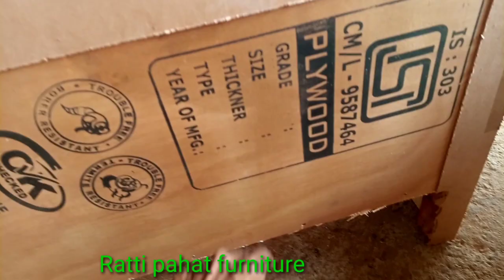Double bed ka counter banay